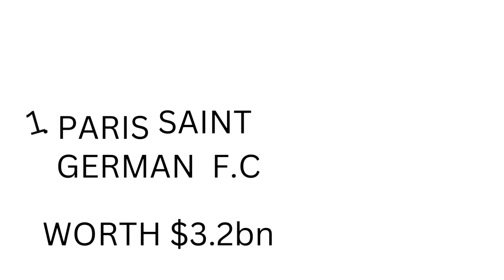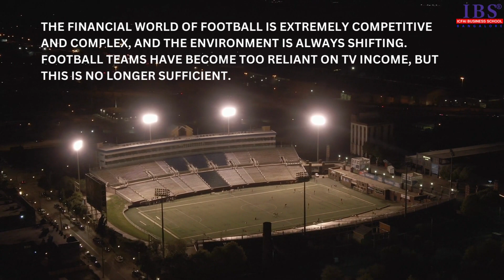TOP 5 RICHEST FOOTBALL CLUBS AND HOW DO THESE CLUBS MAKE MONEY || IBS Bangalore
THIS VIDEO BASICALLY TALKS ABOUT TOP 5 RICHEST FOOTBALL CLUBS IN THE WORLD AND HOW DO THESE FOOTBALL CLUBS MAKE MONEY.